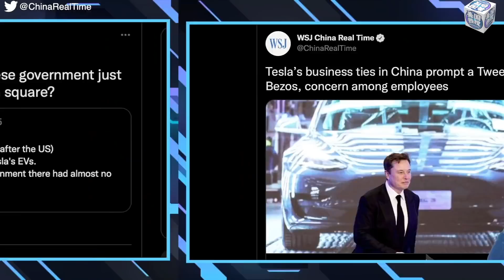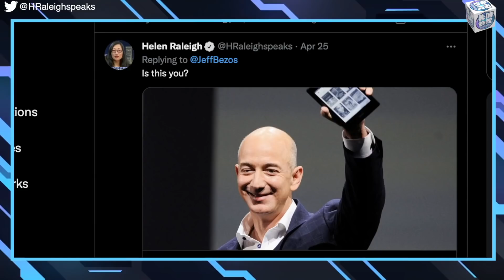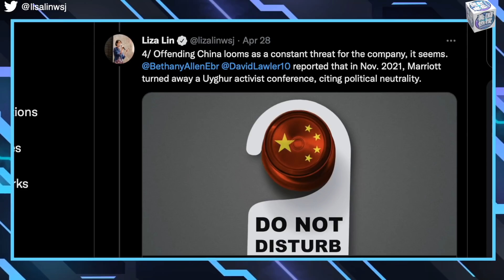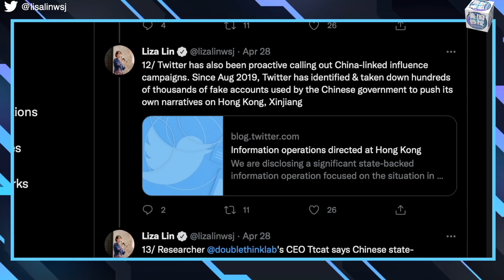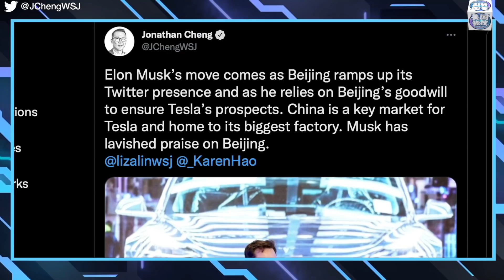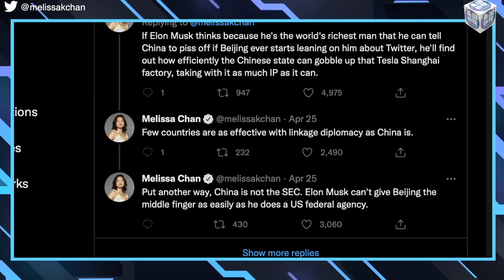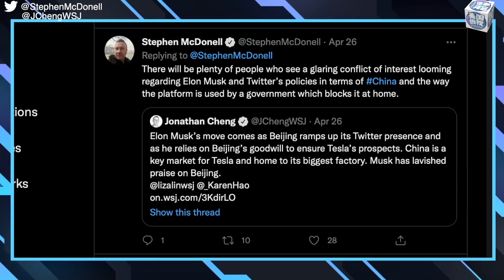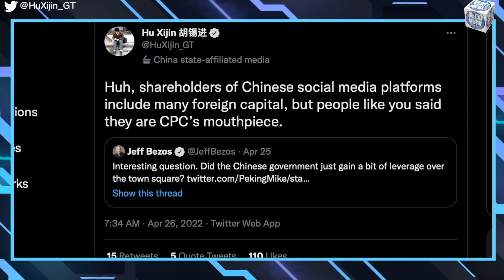4/29【美国热搜】统战马斯克？推特会变红吗？贝佐斯挑战马斯克；特斯拉是否是中国暴击马斯克的命门？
中国政府多次利用外国企业在中国的投资和商业利益为杠杆，获取政治收益。 埃隆马斯克 购买推特这一全球性社交平台，引发了同样的关注。由宿敌 贝佐斯 发起的质疑运动风卷主流媒体和社交网络：马斯克会向中共 统战 投降吗？贝佐斯挑战马斯克我们只是吃瓜群众？中国抓住了马斯克的命门？推特会变红吗？
**翻墙上网办法**
翻墙软件

**通过Podcasts收听美国之音**